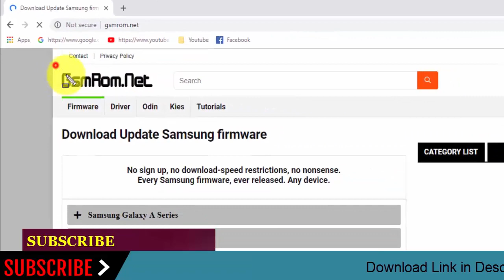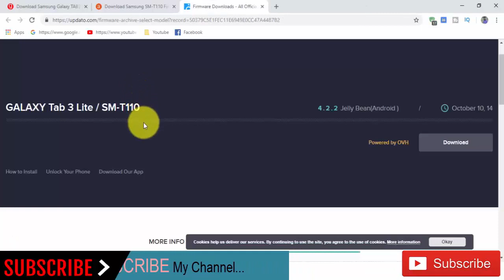Download Samsung Galaxy TAB3 Lite SM-T110 Stock Firmware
In this Website (gsmrom.net) we have managed to share the Original Samsung Stock Rom (firmware) for all the available Samsung Devices. we will give you a tutorial on how to update the firmware of your Samsung Galaxy TAB3 Lite SM-T110.

Required for this is:
- your Galaxy TAB3 Lite SM-T110, with at least 30 percent charge.